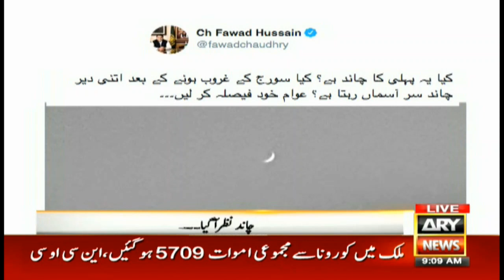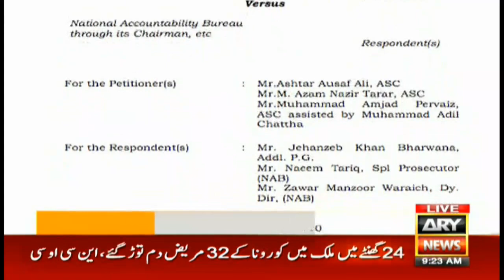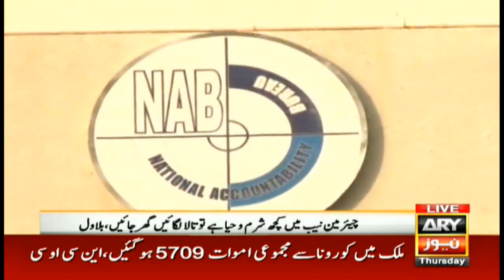Bakhabar Savera with Shafaat Ali and Madiha Naqvi 23rd - July - 2020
Sindh introduces vehicle number plates with security features

Protection of Children from polio Is our top priority

Mother claims son tortured her on wishes of his wife

"When will we go to school?" Little kid pens down a poem